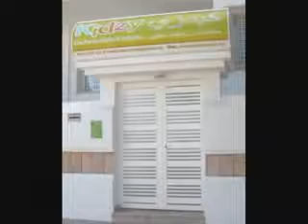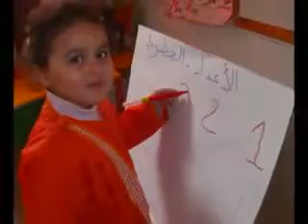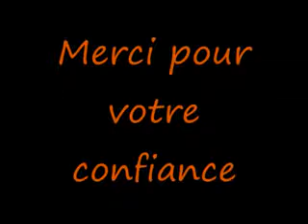Kidzy Tunisia - Fête de fin d'année 2010/2011